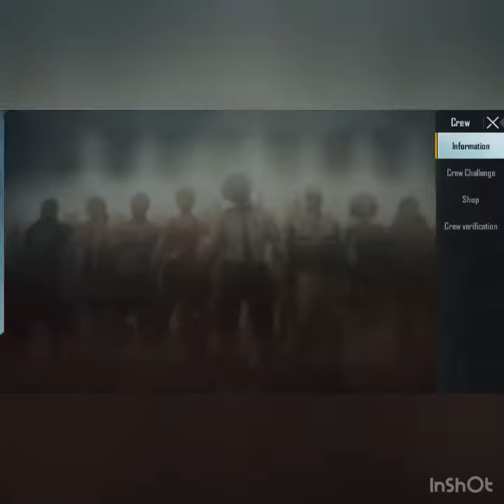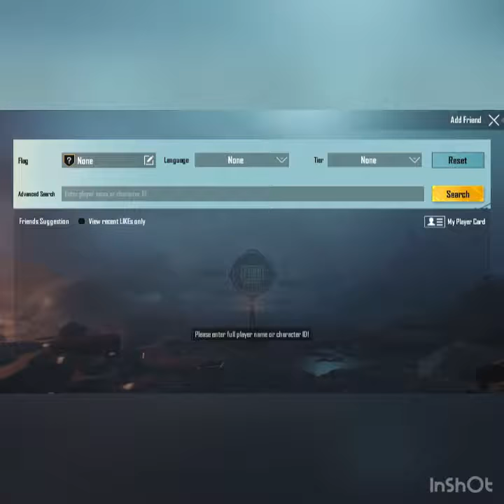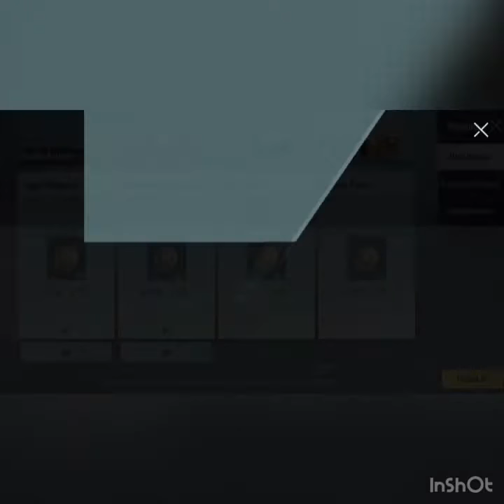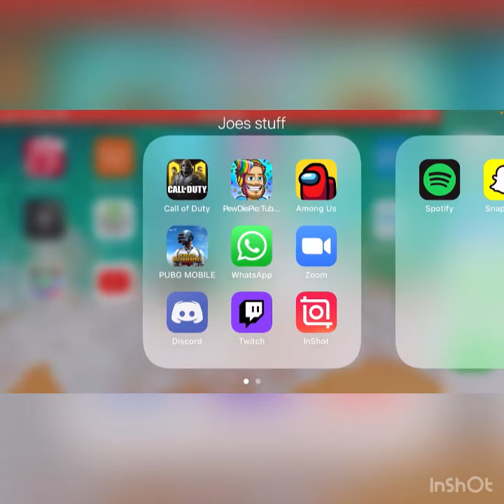I punched a guy to death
Turn your volume all the way up and try not to pee yourself when I get shot.